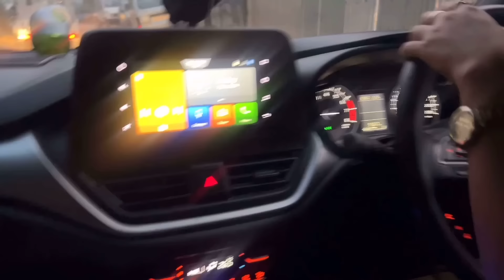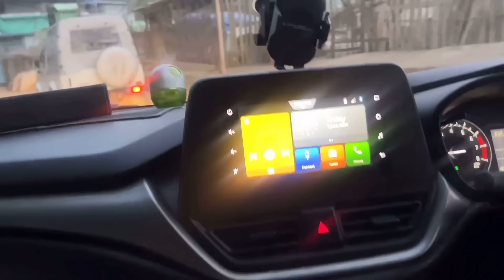My ROOM MAKEOVER and MAJOR DECLUTTERRING| Surprise GIVEAWAY ALERT ‼️!